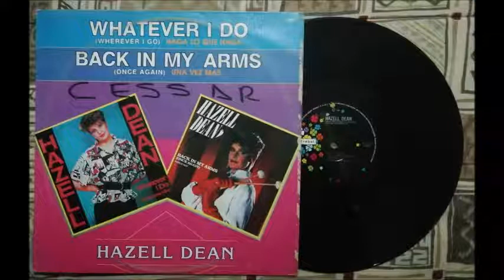HAZELL DEAN - BACK IN MY ARMS (LONG VERSION)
OTRO EXITO DE HAZELL DEAN ,  EN TU LAP O COMPU DE ESCRITORIO , PINCHA LA IMAGEN DE AGUA EN EL VIDEO PARA SUSCRIBIRTE ,  SI TE GUSTA DEDITO ARRIBA Y SUSCRIBETE A MI CANAL PARA QUE TE ENTERES DE LOS PROXIMOS VIDEOS , GRACIAS